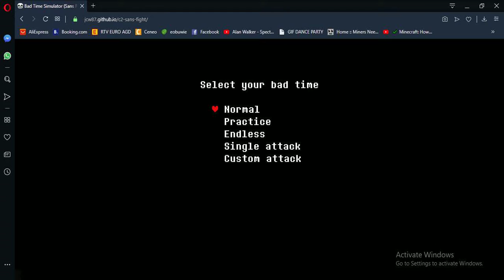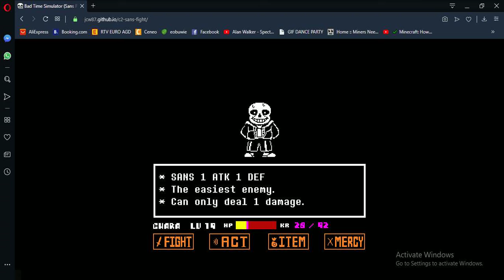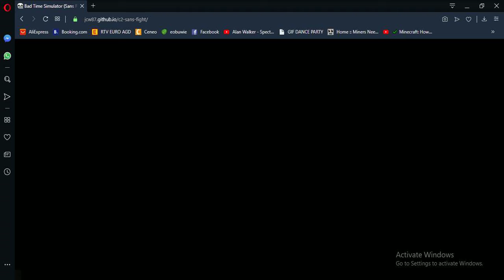Sans fight is easy...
I know I've took a break from YouTube...
Actually a PRETTY long break.
But I'm back!